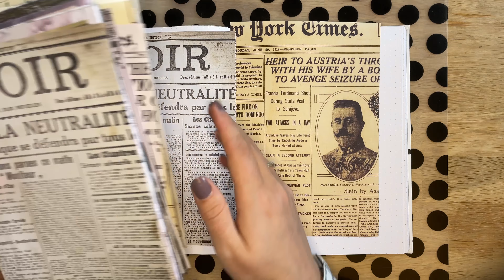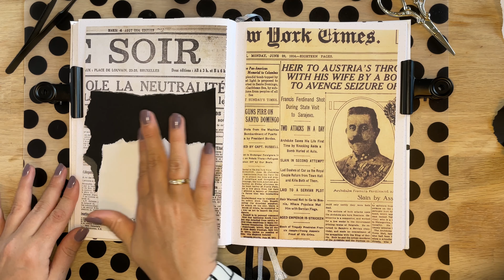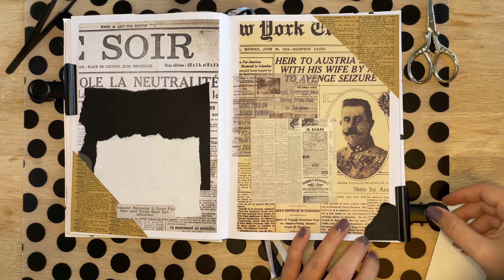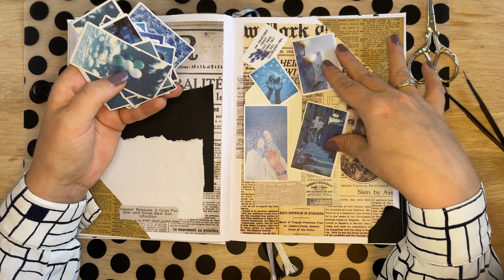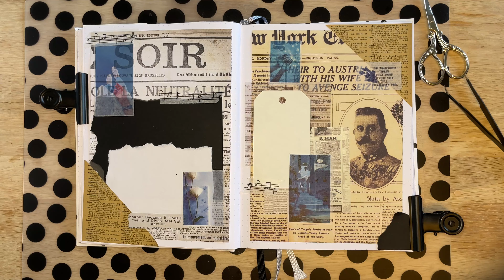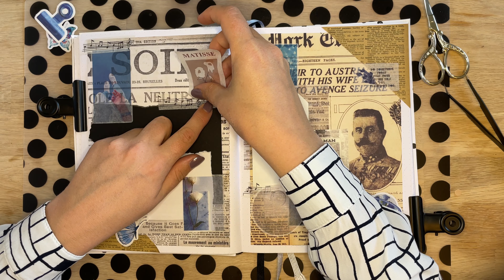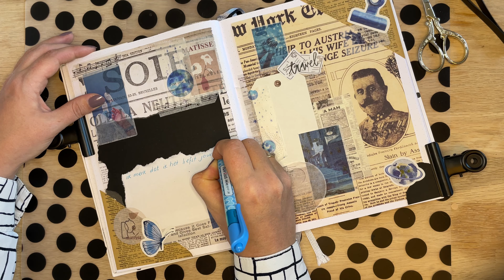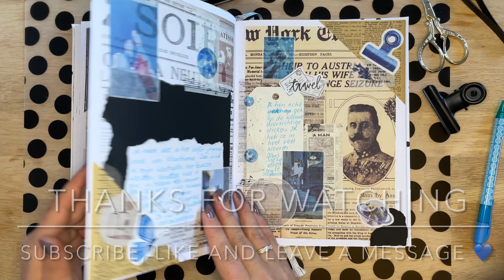ASMR no talking - vintage journal with a touch of blue 💙🤎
Hello everyone,
Thanks for viewing my video on ‘Spill the tea – journaling’.

Use headphones or earpods for the best soundexperience

My name is Lien and I live in Holland. I’m a primary school teacher. I’m married. I am, with my sister, an identical twin and we have 3 more younger sisters. I love tea, our cat Albus and sweets.